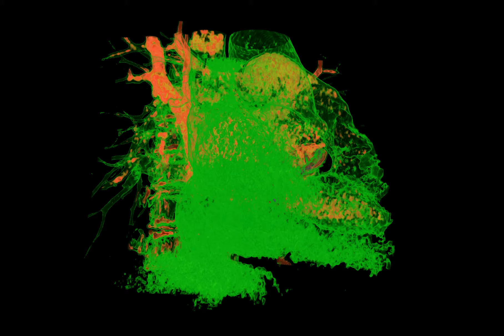Artificial heart valve, ct scan reconstruction